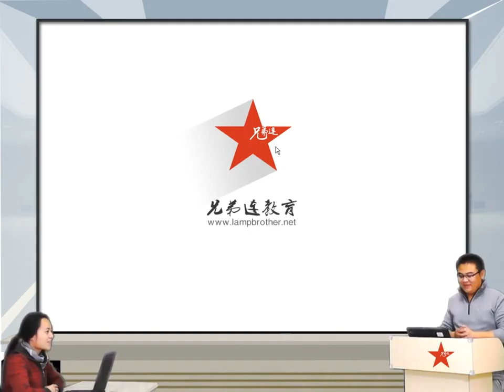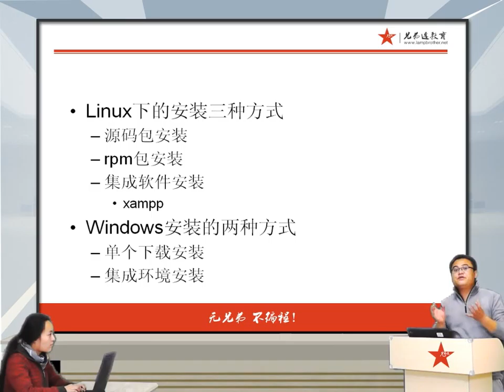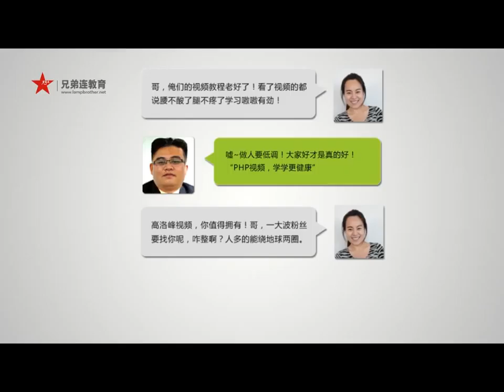2014兄弟连高洛峰 PHP教程2 1 1 PHP的几种运行环境